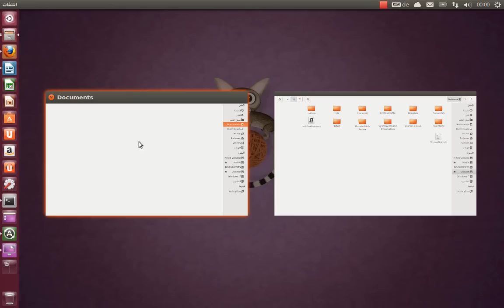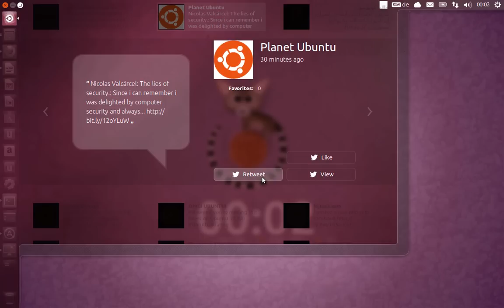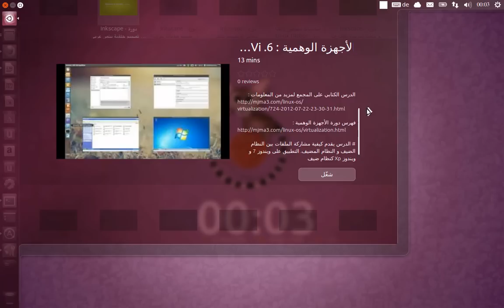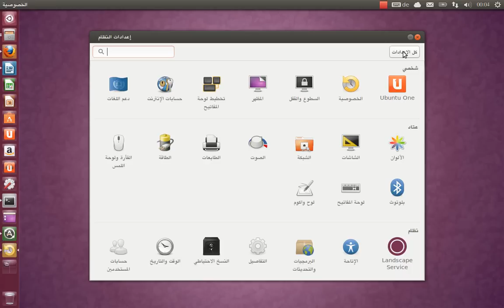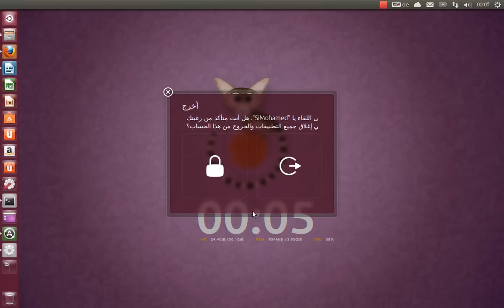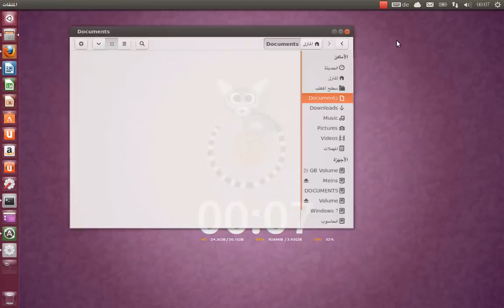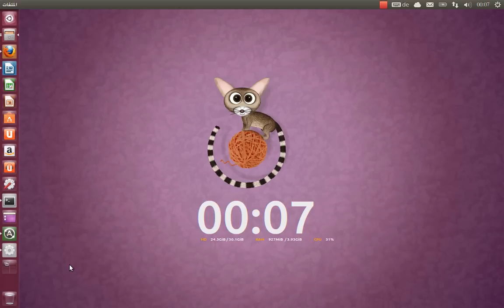جديد الإصدار النهائي من أوبنتو 13.04 Ubuntu : أفضل إصدار من أوبنتو؟!